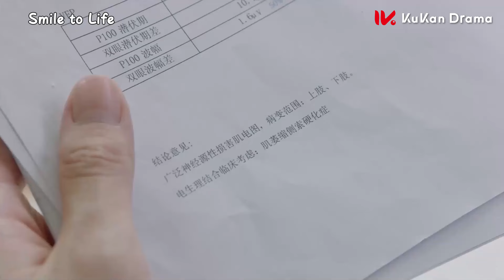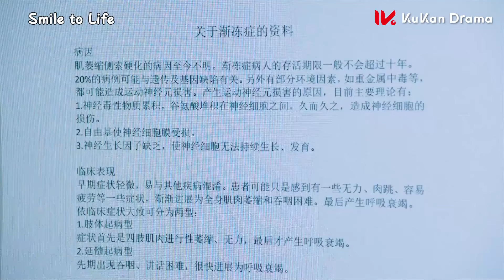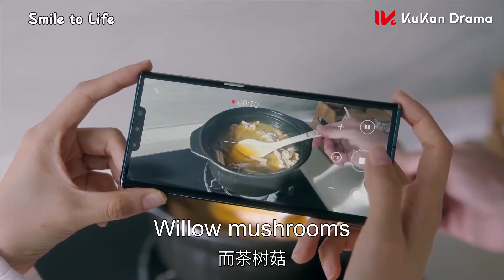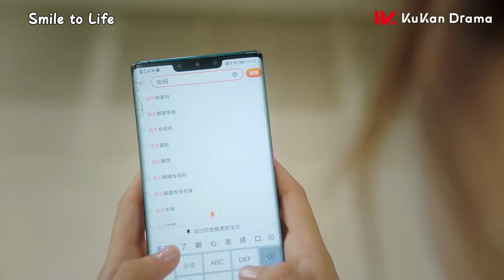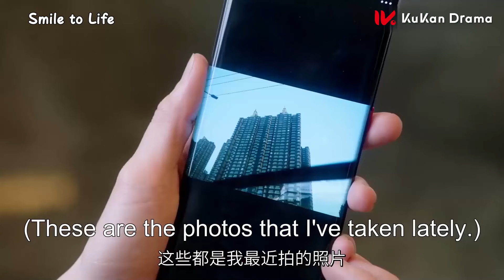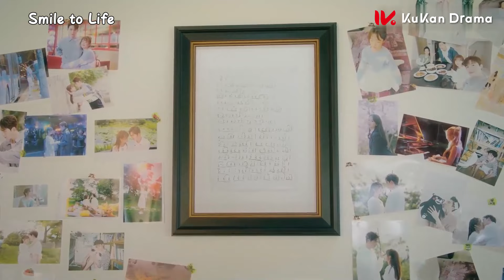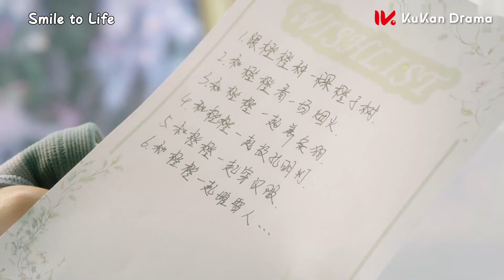【FULL MOVIE】Istri Rahasia Sang Aktor 💗 Kisah Cinta Romantis Gadis Lucu & Bintang Populer - SUB INDO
Sinopsis:
Mengisahkan tentang Xu Duo Cheng, gadis muda yang menjadi pacar kontrak seorang penyanyi tampan, Jiang Nan. Semua ini dilakukan demi menyelamatkan karir Jiang Nan, artis lama yang karirnya sedang redup. Karena selalu menghabiskan waktu bersama, keadaan makin rumit ketika cinta hadir diantara keduanya.